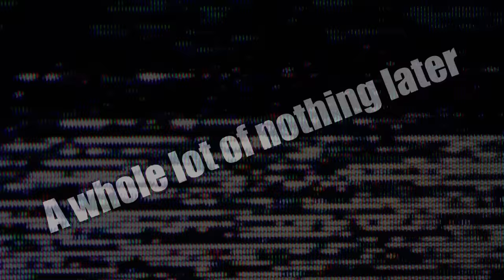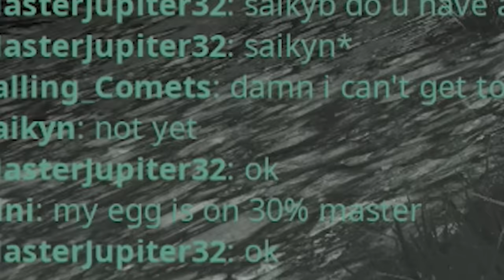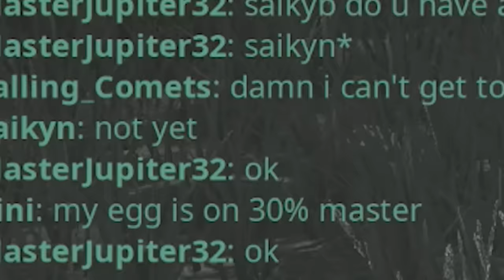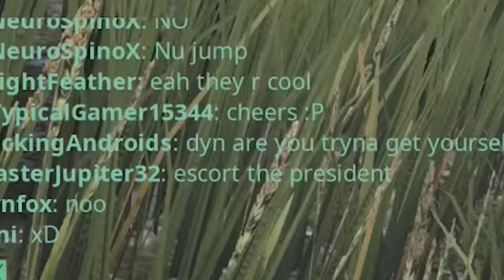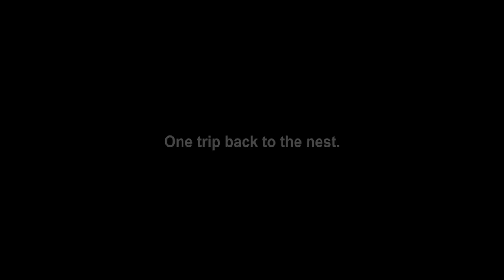A Heroic Sacrifice! - Life of a Dryo | The isle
A little docile dinosaur that can't even deal damage to anything. Yes, let's play as that. With the stamina of an olympic athlete we run around the land making friends everywhere we go.